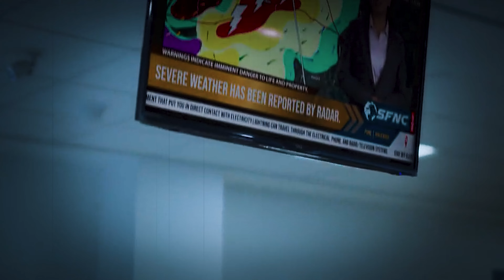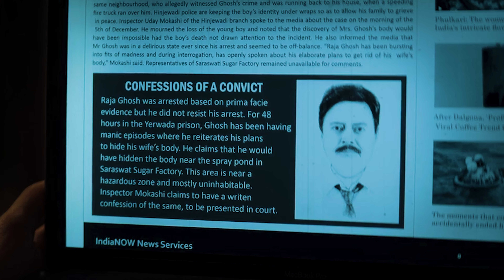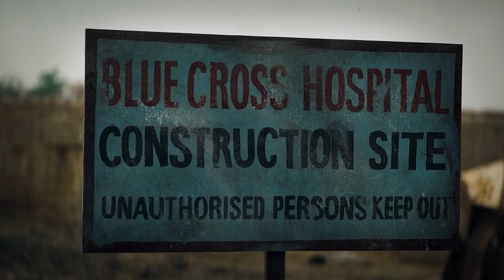99% Logo Ne DOBAARAA Movie Ki Ye Baate Nahi Samajh Paaye Honge | Dobaaraa Movie Explained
99% Logo Ne DOBAARAA Movie Ki Ye Baate Nahi Samajh Paaye Honge | Dobaaraa Movie Explained

Dobaaraa , also stylized as 2:12, Hindi-language science fiction mystery thriller film directed by Anurag Kashyap. The film stars Taapsee Pannu and Pavail Gulati.

Dobaaraa is an official remake of the 2018 Spanish film Mirage